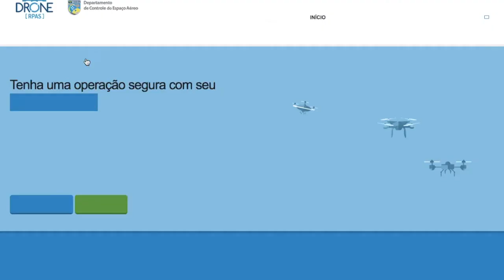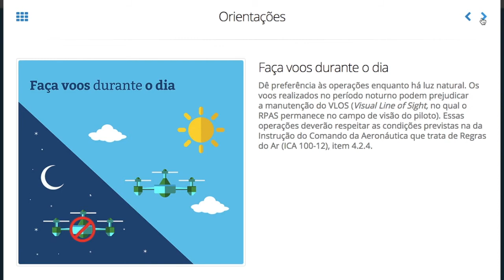BRIEFING DA HORA#1 - Drones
CANAL NA HORA DA GUERRA

Este canal abordará conceitos básicos da Guerra Moderna, com o objetivo principal de introduzir tópicos importantes da Guerra Eletrônica, Guerra Cibernética, Comando e Controle, Análise Operacional, Sistema D’Armas, Sistemas Espaciais, Sensoriamento Remoto, entre outros.
Os objetivos secundários são: disseminar os conceitos e doutrinas militares e despertar o interesse de jovens nas áreas citadas acima.

A trilha sonora foi obtida no site oficial do YOUTUBE, conforme a descrição abaixo:
Imagens/Gabriel Brandão Nohra